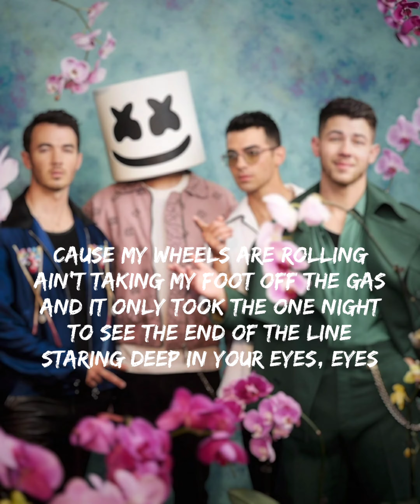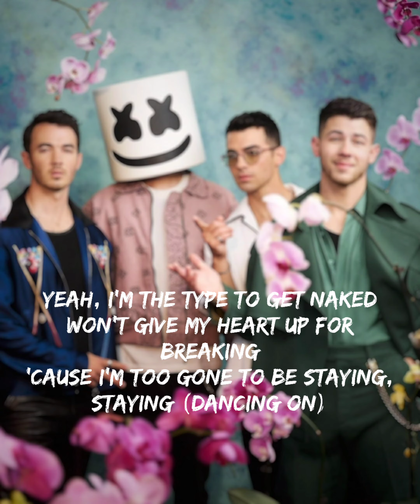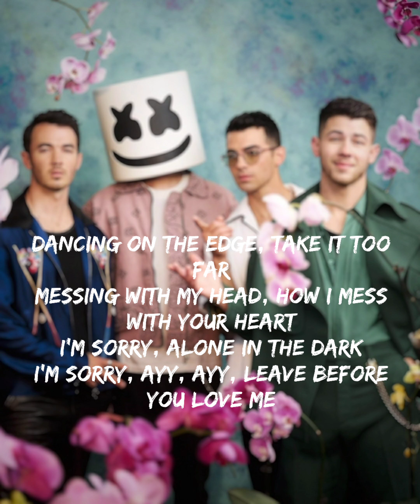Marshmallow x Jonas brothers (official video)| Lyrics| Latest 2021 Lyrics Song